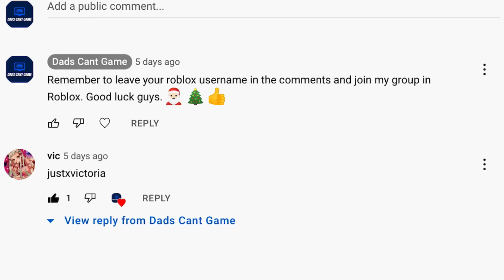CHRISTMAS ROBUX GIVEAWAY WINNERS!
Today I am announcing the winners of the Christmas Robux Giveaway. I have 400 Robux to give away to 2 lucky winners, who will each win 200 Robux. This giveaway is a small thank you for helping me reach my first subscriber goal.